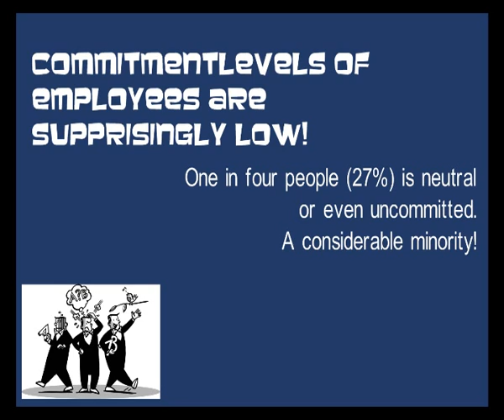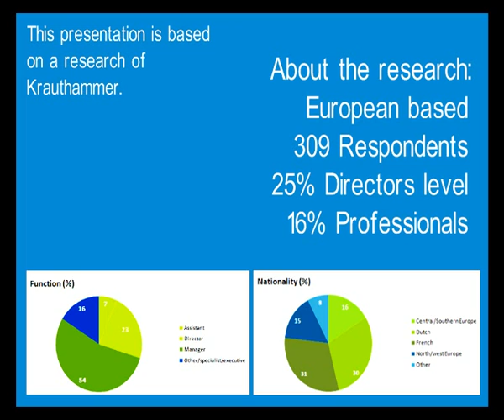Research on Employee commitment in europe 2009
Research on employee commitment in Europe